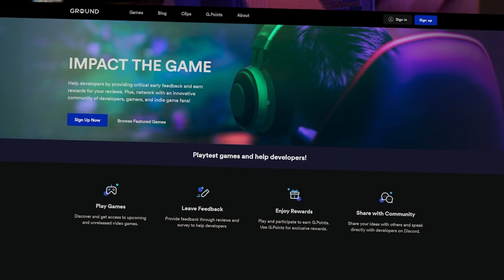¡PRIMER VISTAZO A ESTE JUEGAZO! ¡SE VE ESPECTACULAR! • Resident Evil 4 REMAKE